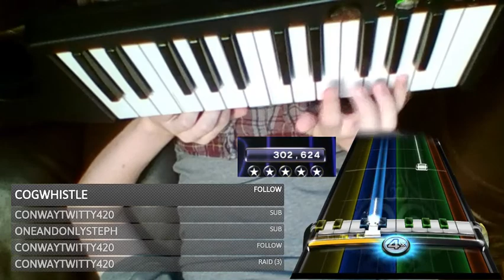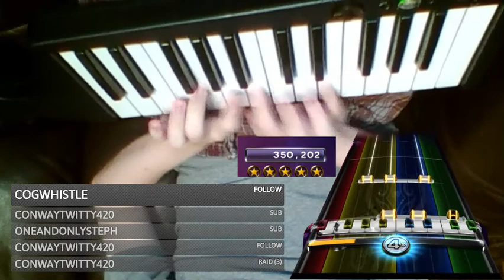Rock band 3 Tragedy by Bee Gees pro keys FC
This is probably one of my best FCs I have gotten on pro keys.